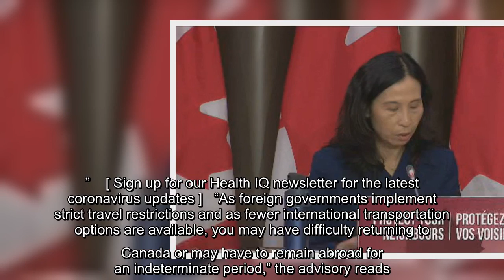✅ Francois Philippe-Champagne made the comments to reporters ahead of Question Period on Monday, sa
✅  Francois Philippe-Champagne made the comments to reporters ahead of Question Period on Monday, saying that the government's "travel advisory is very clear."